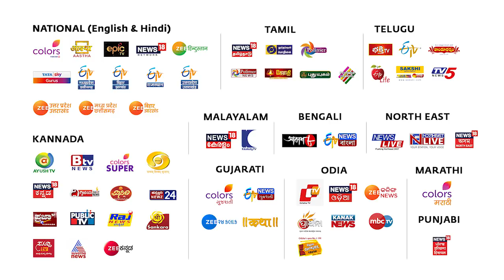शिवाय - देवों के देव महादेव का महोत्सव